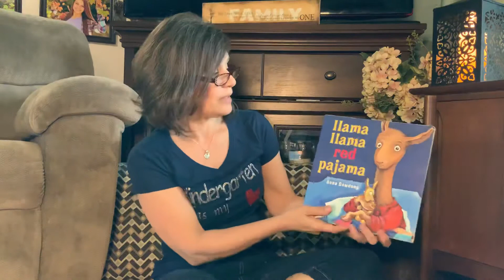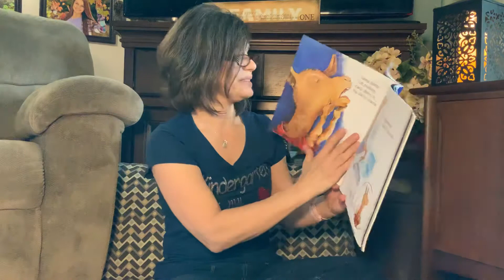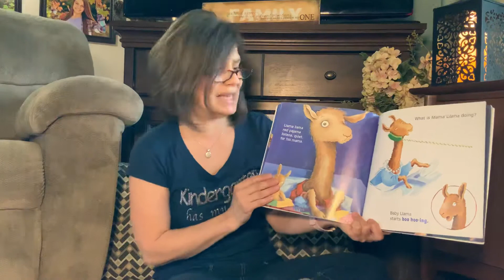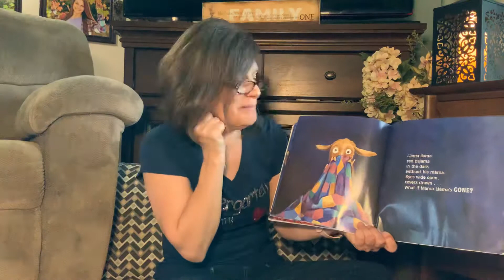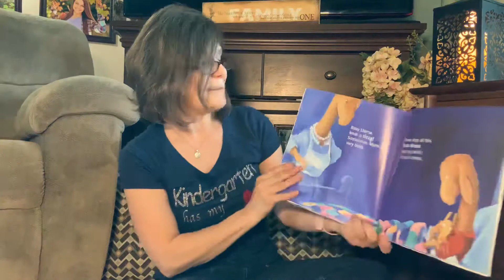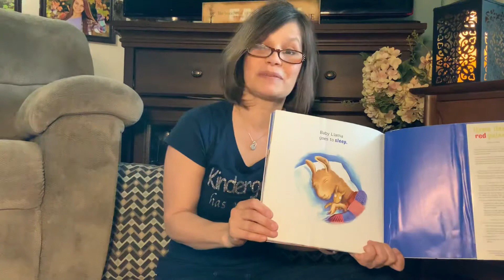Llama Llama Red Pajamas and Subtraction Practice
Hello!  Today’s story comes from Danica and Zeva!  It is called, “Llama Llama Red Pajama, written and illustrated by Anna Dewdney.  Following the story get ready to help me practice subtraction facts to 10 using the tens frame.  Thank you Danica and Zeva for giving me the book to read.